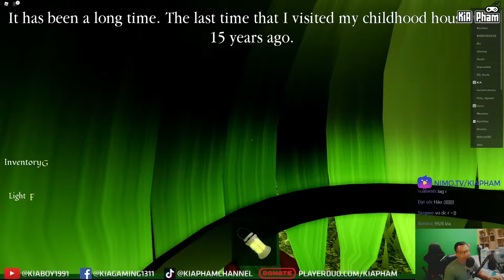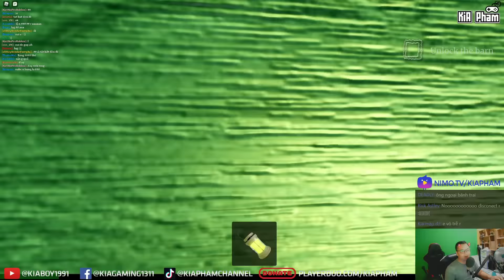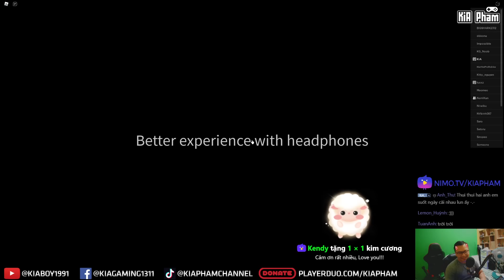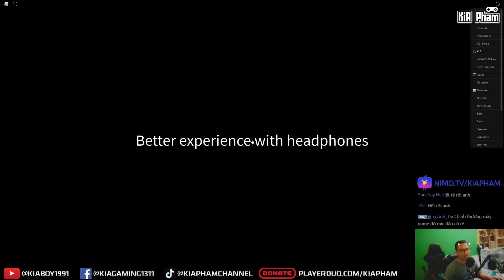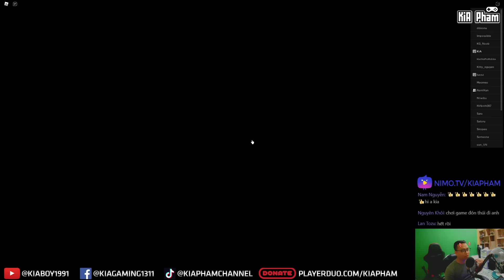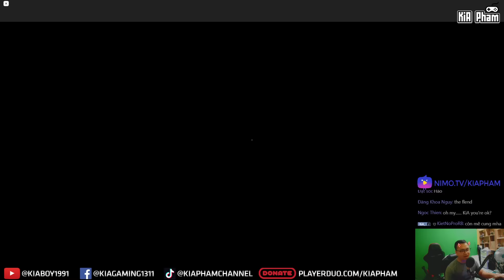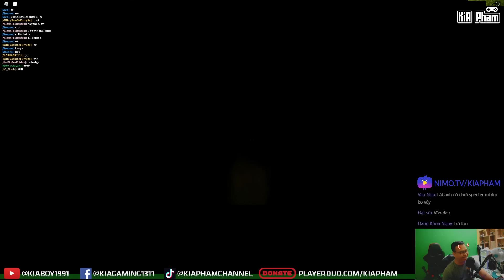Roblox | CHỦ GAME KHÓC THÉT KHI TEAM LẦY VÀO PHÁ BANH KỊCH BẢN =)))) - The Fiend [Horror] | KiA Phạm